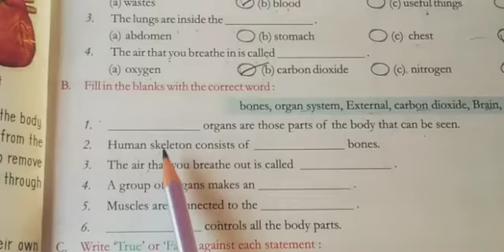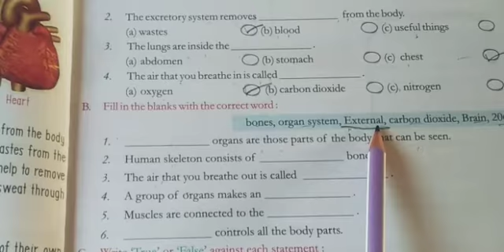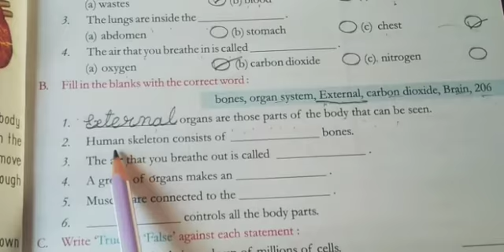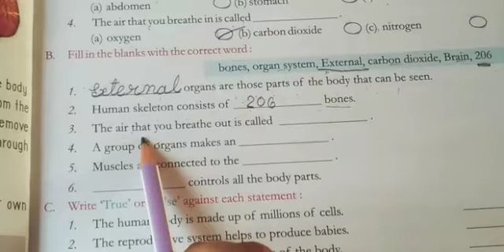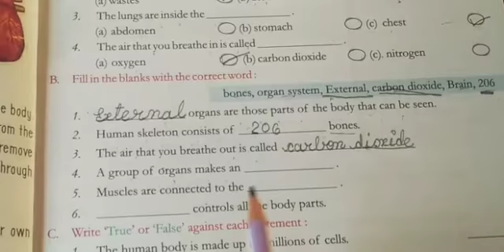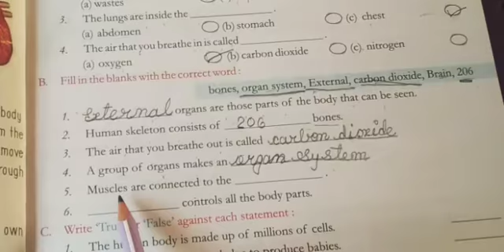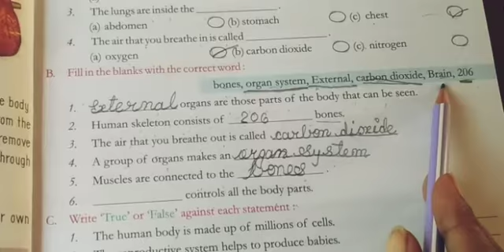Class 3rd part8th evs chapter1st